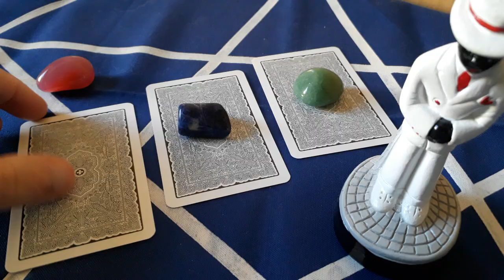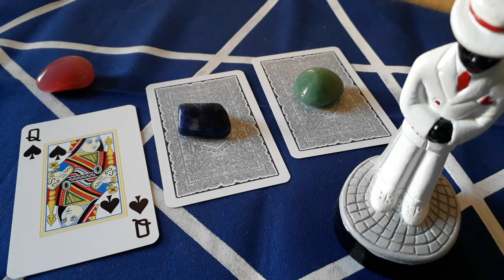Cartas de Seu Zé Pelintra